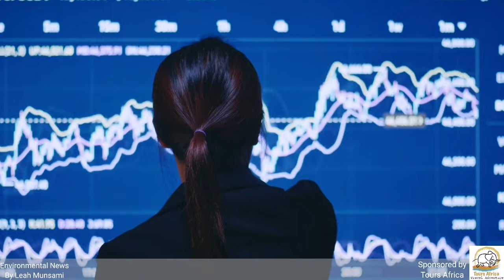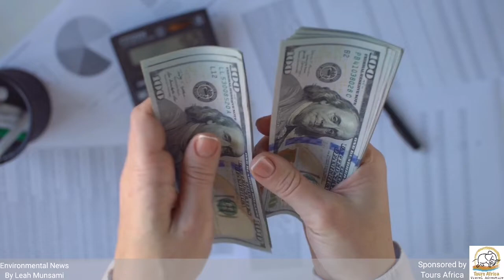Coservation 101 - COP 15 Conclusion - Hosted in Montreal on 19 December 2022 - by Leah Munsami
The United Nations Biodiversity Conference (COP15) concluded in Montreal, Canada on December 19, 2022 with the adoption of the Kunming-Montreal Global Biodiversity Framework (GBF). The GBF is a plan to address biodiversity loss, restore ecosystems, and protect indigenous rights. It includes measures to protect 30% of the planet and 30% of degraded ecosystems by 2030 and proposals to increase funding for developing countries. The conference, which was chaired by China and hosted by Canada, was held over the course of two weeks and was attended by representatives from 188 governments. The situation for nature is dire, with the planet experiencing its largest loss of life since the dinosaurs and one million plant and animal species facing the threat of extinction. This loss is largely due to human activity.

The GBF includes four main objectives for protecting nature: preventing human-caused extinction of threatened species and significantly reducing the extinction rate for all species by 2050; sustainably using and managing biodiversity to ensure that the benefits provided by nature are valued, maintained, and improved; fairly distributing the benefits from using genetic resources and related digital sequence information; and ensuring that the necessary resources are available to all parties, especially Least Developed Countries and Small Island Developing States, to implement the GBF.

The United Nations Environment Program (UNEP) Executive Director, Inger Andersen, emphasized the importance of implementing the GBF. The GBF also includes 23 targets to be achieved by 2030, including protecting at least 30% of the world's land, coastal areas, and oceans, restoring 30% of terrestrial and marine ecosystems, nearly eliminating loss of areas of high biodiversity and ecological integrity, halving global food waste, phasing out or reforming subsidies that harm biodiversity and increasing positive incentives for biodiversity conservation and sustainable use, mobilizing at least $200 billion per year from public and private sources for biodiversity-related funding, increasing financial flows from developed to developing countries to at least $30 billion per year, and requiring transnational companies and financial institutions to disclose risks and impacts on biodiversity through their operations, portfolios, supply chains, and value chains.

Finance was a central issue at COP15, with discussions focusing on the amount of money that developed countries will provide to developing countries to address biodiversity loss. It was proposed that the Global Environment Facility establish a Special Trust Fund, called the GBF Fund, to support the implementation of the GBF in order to ensure a sufficient, predictable, and timely flow of funds. Countries also approved a series of related agreements to implement the GBF, including those on planning, monitoring, reporting, and review, which are essential to ensure progress and prevent an acceleration in the global rate of species extinction, which is already significantly higher than the average over the past 10 million years.